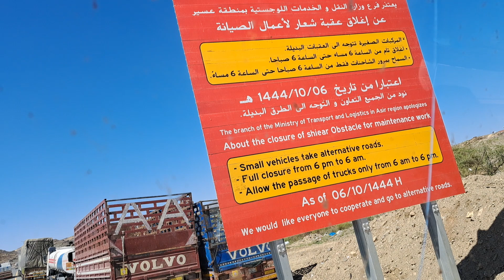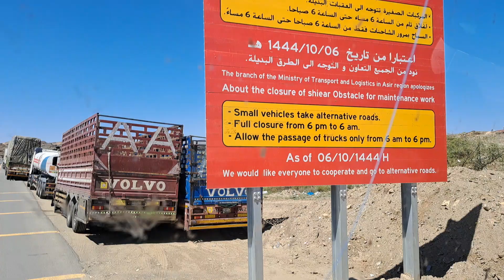we would like everyone to cooperate and go to alternative roads only from 6am to 6pm shiear